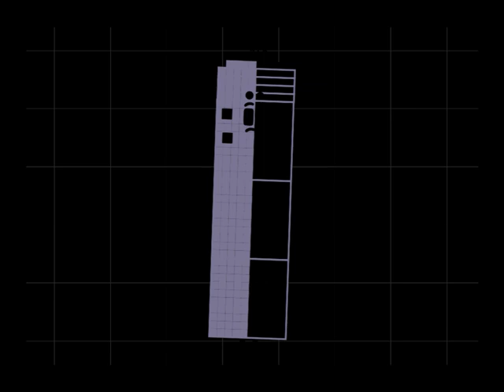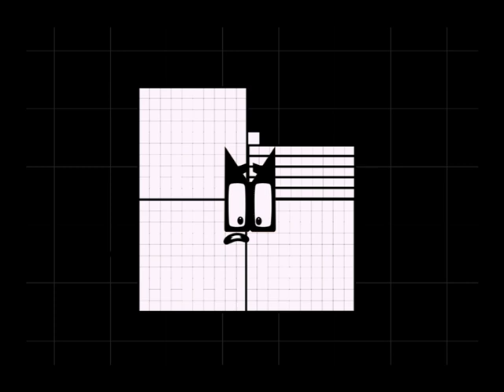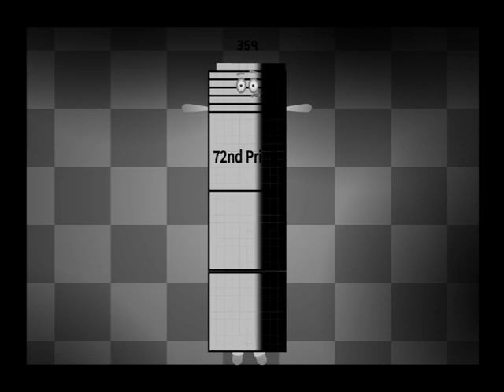Uncannyblocks Band Different 1 Year Remastered Part 18 (341-360)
credit:
342-345 and 349 sounds: mrZavodila
359 sound: mrConfederal
360 sound: CubeyStudios
350 OG sound: Ikiminer25